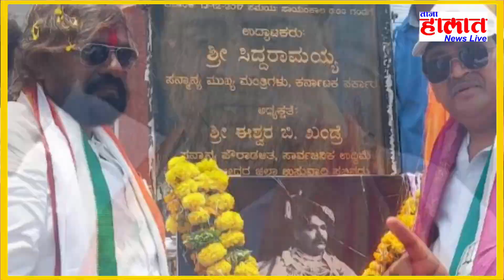कर्नाटक भालकी विधानसभा काँग्रेस उमेदवार ईश्वर खंड्रे यांच्या प्रचारार्थ....